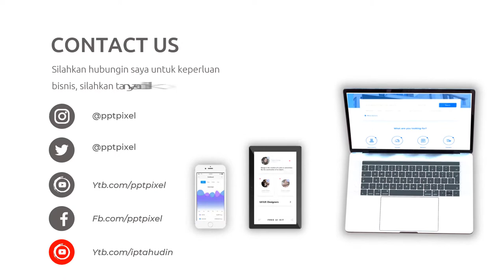Video Promosi Fashion, Wanita, Perempuan, Terbaik, Elegan, Modern, Simple, Trendy, Terkini, Menarik,